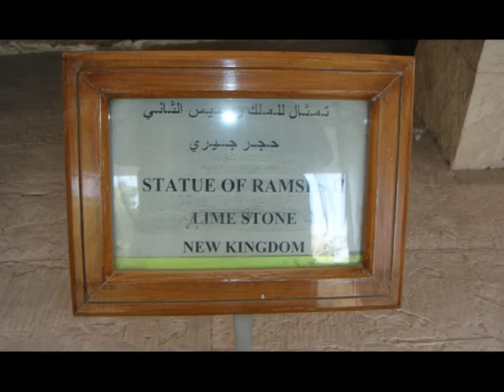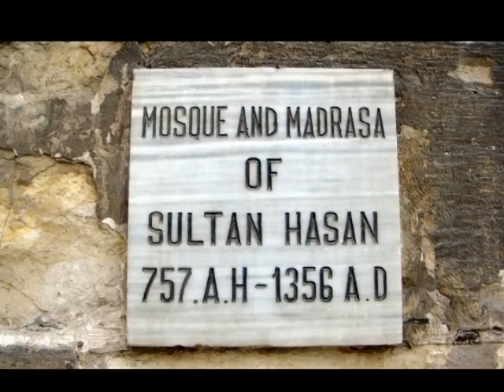Egypt - Cairo - 1 of 4 2008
One of the World's Most Fascinating Cities - We start our trip through Egypt